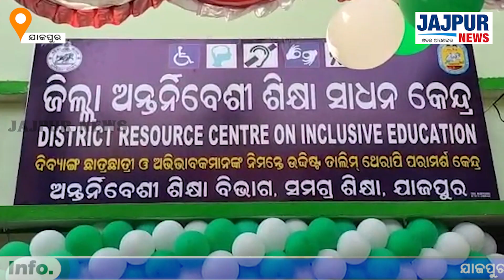ଆନ୍ତଜାତୀୟ ଦିବ୍ୟାଙ୍ଗ ଦିବସ ଉପଲକ୍ଷେ ତାଲିମ ଥେରାପି ପରାମର୍ଶ କେନ୍ଦ୍ର ଉଦ୍‌ଘାଟିତ